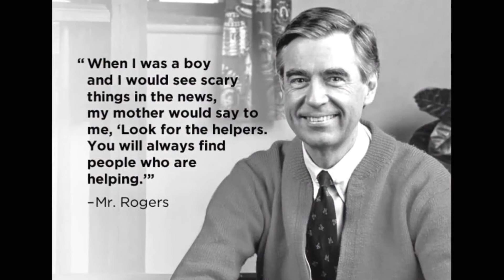8-28-2017 Hurricane Harvey Houston Flood Rescues (Kevin Hayden)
Footage taken by EWV Live Network member Kevin Hayden from Houston, Texas.
Thanks for checking out this video today!
Connect with Extreme Weather Videos